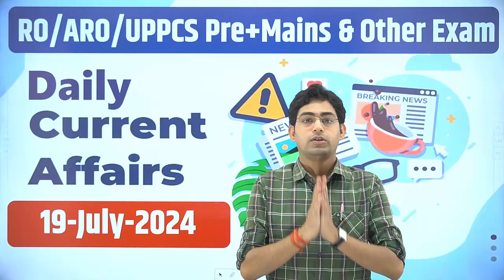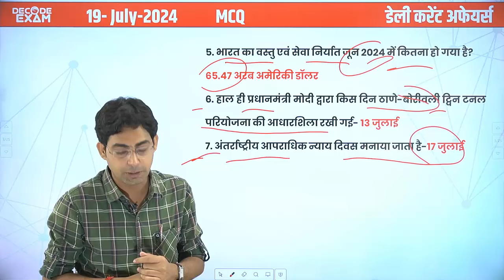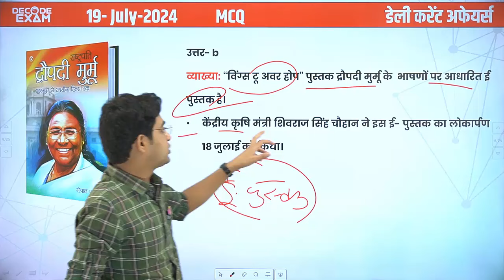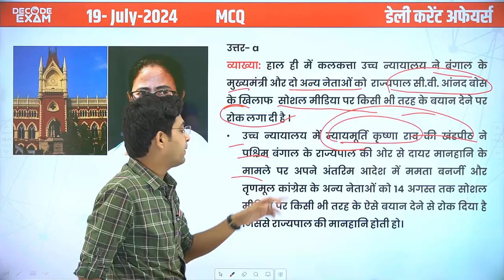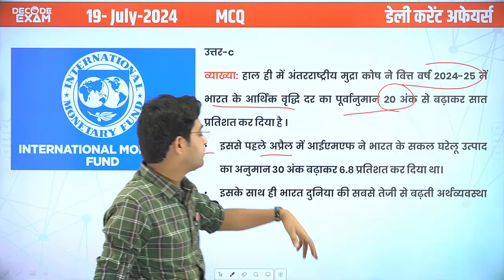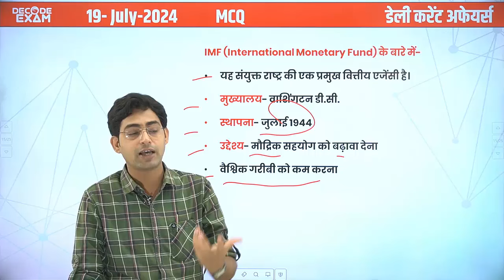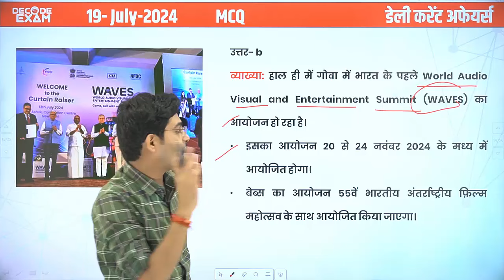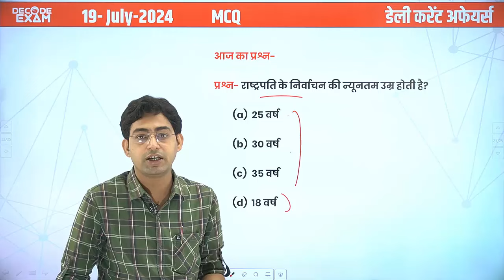DAILY CURRENT AFFAIRS 19 JULY 2024 | UPPSC RO/ARO 2024 decodeexam दैनिक समसामयिकी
DAILY Current Affairs in Hindi दैनिक समसामयिकी

केवल कॉल- 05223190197 (सोमवार से शुक्रवार समय सुबह 10 बजे से शाम 5 बजे तक)